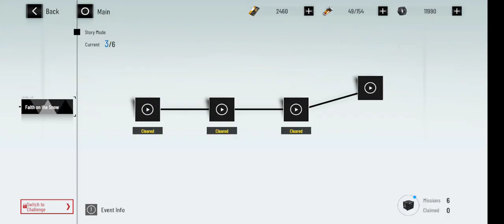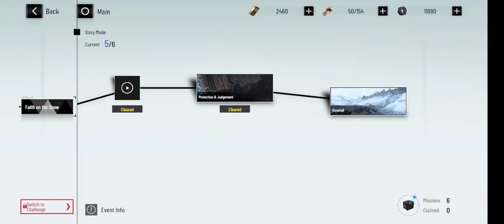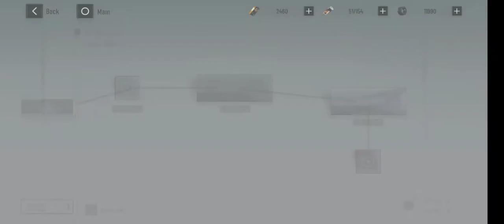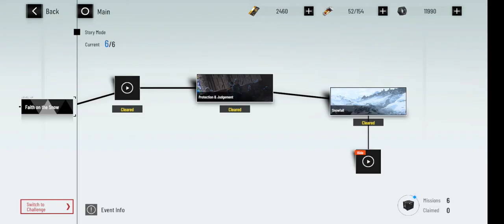BIANCA : Faith On The Snow + Bonus [Character Story] || Punishing : Gray Raven [Global]